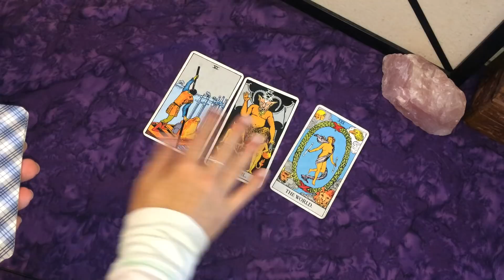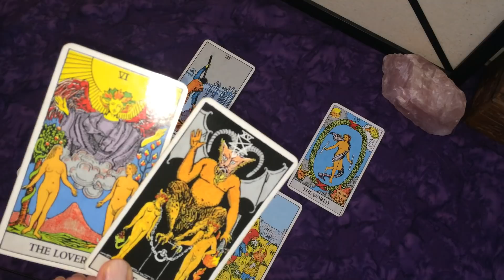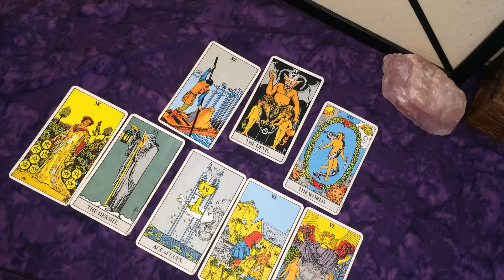Gemini -The Ex- Your Ex May Have Changed For the Better!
Take Care!